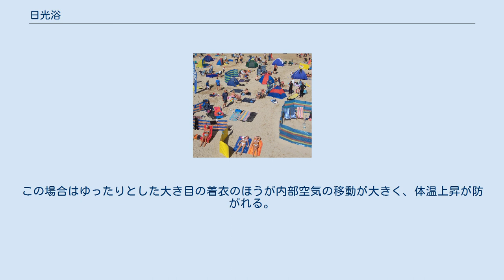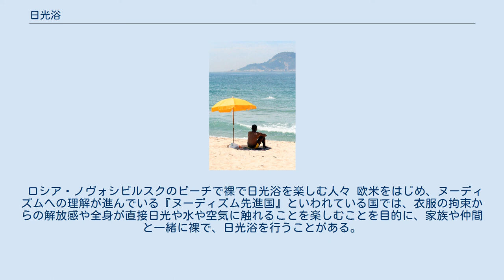日光浴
日光浴を愉しむ少女 日光浴（にっこうよく）とは、太陽光を身体に受けることである。
以前は、リラックスや肌を焼くためや健康法としての側面が喧伝されたが、近年は、有害性が明らかになってきている。
 広い意味で太陽光線を身体に浴びることであるが、穏やかな陽だまりを楽しむ日光浴はひなたぼっこの項に譲る。
本項では日焼けを伴うような比較的強い日差しを肌に直接受ける日光浴について記載する。
 年齢・性別・人種を問わず、日光浴は様々な人に愛好されている 日光浴は、太陽からの光を浴びる行為全般を指すが、上で述べた通り、着衣を着たままの場合では「ひなたぼっこ」などとも呼ばれ、暖を取るためにも行われるが、日光浴では体温を日光の熱放射によってあげることは重要視されず、むしろあまり体温を上げすぎないようにするなどの配慮も行われる。
 太陽光を浴びることは植物にとっては光合成の上で重要な意味を持つが、動物の場合でも光線に含まれるエネルギーを使って身体の成長や代謝に必要な物質の合成を行うなどの意味があり、適度な日光浴は健康維持の上で有効である。
また精神衛生上も好ましい影響も見られるため、健康法の中にも適度な日光浴を勧めるものも見られる。
 反面、過度の日照は体温の過剰な上昇から熱中症（日射病とも）を引き起こし、また日焼けも度を過ぎれば熱傷となり皮膚炎を引き起こすほか、紫外線の過剰照射は皮膚ガンを引き起こし、そこまで行かなくてもシミや皺など肌の加齢に伴う劣化と同様のトラブルを招く。
 このため適度な日光浴をするための方法も様々に存在し、中には装置によって発生した紫外線を浴びる擬似的な日光浴も存在する。
 特に緯度の高い地域では長い冬の期間という気候条件の関係もあり、北欧などでは極めて積極的に日光浴を行う文化・習慣・風俗も見られる。
 人体の骨や歯の形成に必要なビタミンDについて、太陽光を浴びることで紫外線がコレステロールを変化させ、およそ必要な分のビタミンDの半分の量をまかなっている（残り半分は食べ物から得られている）。
ビタミンDが不足すると骨や歯が弱くなったり疲れやすくなったりする。
ヒトにおいては、午前10時から午後3時の日光で、少なくとも週に2回、5分から30分の間、日焼け止めクリームなしで、顔、手足、背中への日光浴で、十分な量のビタミンDが体内で生合成される 。
 汗をかくことで、新陳代謝や体温調節といった機能を活発にさせる。
 日の光が脳の活動を引き起こし、体内時計の調節を行う、調節がうまくいかないと生活のリズムが乱れて慢性的な体調不良を引き起こす。
自律神経の失調症などでも、適度な日光浴が勧められており、不眠症治療では戸外活動で定期的に日光浴を勧められる場合もある。
 日光浴、特に日焼けを目的とする場合には、注意が必要である。
 夏場のような強い日差しの中で急激に日光浴を行い肌を焼くと、強い日差し、主に紫外線が原因で肌が赤くなったり火ぶくれのようになることがある、これは火傷である。
 紫外線はシミや悪性の皮膚がんの誘発を起こす可能性がある。
紫外線は破壊力が強く人体の細胞を破壊したり変質させたりするためである。
これらを避けるためには上記のような方法で急激な日焼けを避けること、日差しの強い日は日光浴を避けることなどが挙げられる。
 直射日光を目に受けると、視力が低下する場合もある。
特に目の色素が少ない青い目の白人などは、日本の5月頃の日差しでも目を傷める場合もあるため、サングラスなどで目を保護する必要がある。
日本人でも夏場の直射日光では注意が必要とされる。
少なくとも太陽を凝視すべきではない。
 良い日光浴には、遮光による肌の保護も非常に重要である 日光浴では、過度の体温上昇回避の観点から、水遊びや海水浴など一時的に体を冷却できる場所・状況で行われる場合もある。
気温が低い環境ではそれほど警戒する必要が無い場合もあるが、湿度が高かったり風が少ない環境では要注意である。
 強過ぎる日照は害になることから、ビーチパラソルなどで日陰を作ってその下で休む場合もある。
日差しが強い環境では、日陰でも光が反射して体に当たるため、特に乳幼児など抵抗力の弱い者ではそういった環境でも十分な日光浴が可能である。
 また紫外線の量を計測する様々な機器も存在し、簡便なものでは腕時計に紫外線量計測機能を持ち、適度な日光浴ができるよう知らせてくれる製品も見られる。
 過度の日焼けによる皮膚の負傷を防ぐため、サンオイルを使ったり、日向（ひなた）と日陰を交互に行き来する、数日に分けて日光浴をするなどであ...